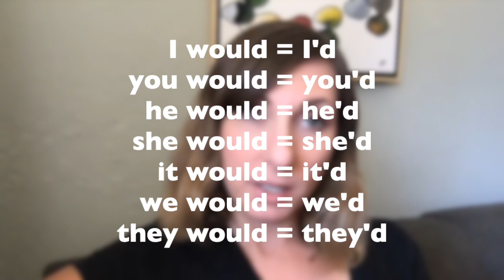😬 Would vs. Would Have- When & How to Use Them 😉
The difference between WOULD & WOULD HAVE.

==Ask an English Teacher==
Question submitted by WenChen. Thanks, WenChen!

Leave your questions for me in the comments and I will attempt to answer them in future episodes.

• If you are interested in private lessons, you can see my online teaching schedule and prices

• New students copy and paste this link for a $20 USD credit toward your first lesson